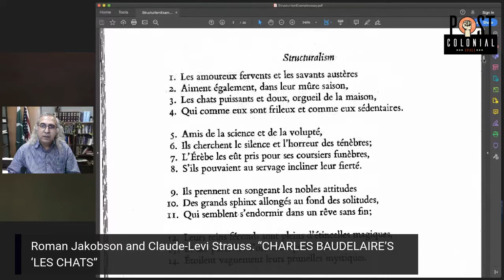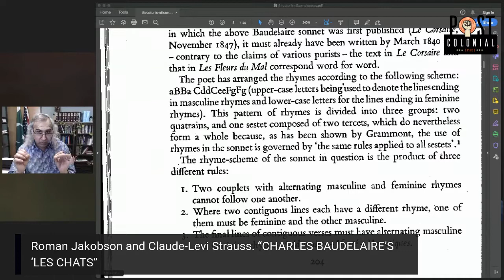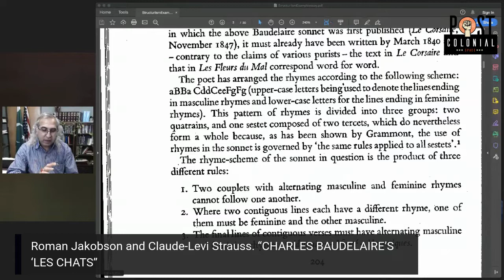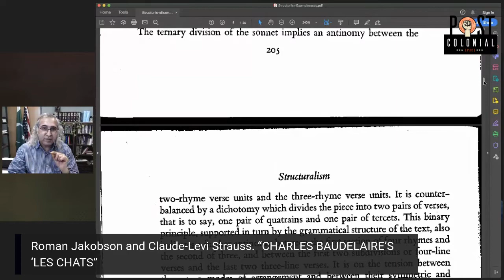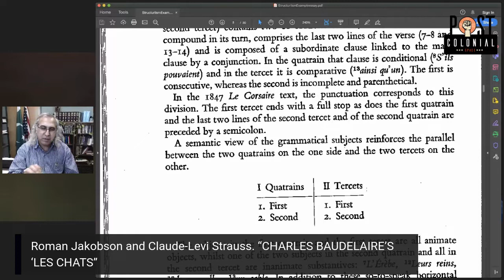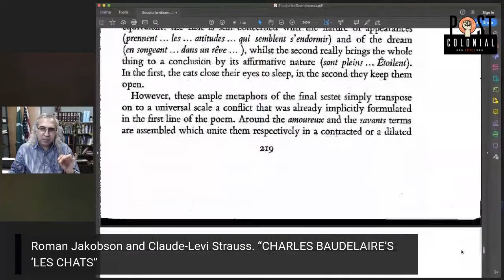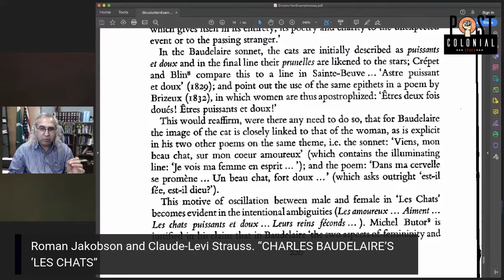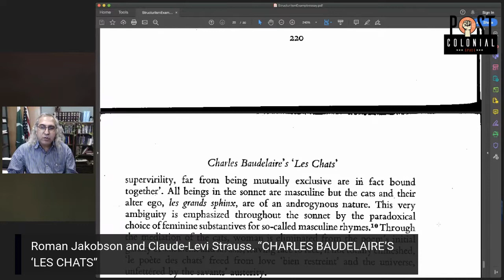Structuralism: Example Essay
This video introduces you to a classic structuralist essay to provide an example of how structuralists usually write about literary texts:

Roman Jakobson and Claude-Levi Strauss. “CHARLES BAUDELAIRE’S ‘LES CHATS”